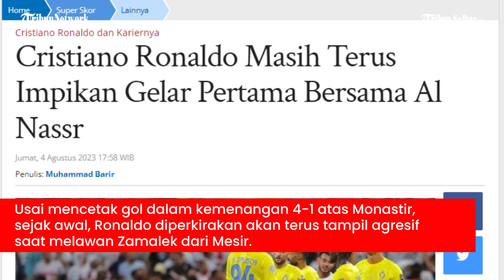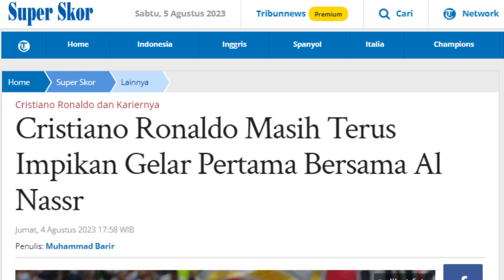Cristiano Ronaldo Masih Terus Impikan Gelar Pertama Bersama Al Nassr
TRIBUNNEWS.COM- Bintang sepak bola asal Portugal, Cristiano Ronaldo mencetak gol untuk membantu Al Nassr bermain imbang 1-1 dengan Zamalek.

Dengan golnya itu, Ronaldo berhasil membawa tim Al Nassr ke perempat final Piala Klub Arab.